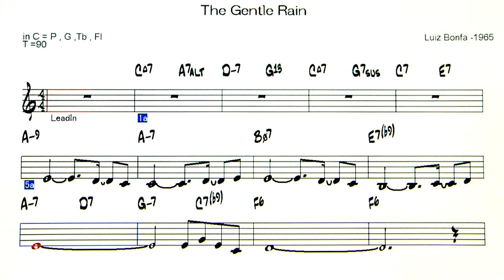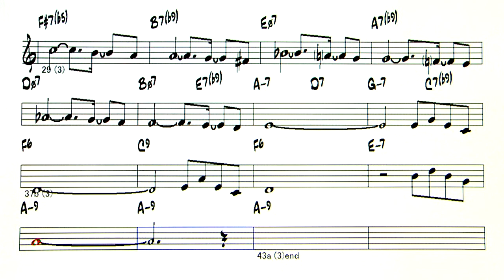The Gentle Rain - Backing Track ( in C = P , G ,Tb )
The Gentle Rain  ( K-Am ,T-90 , C-3 )( by  Luiz Bonfa -1965 )